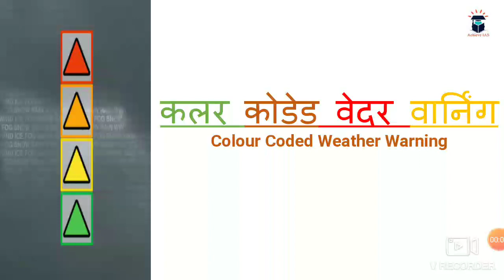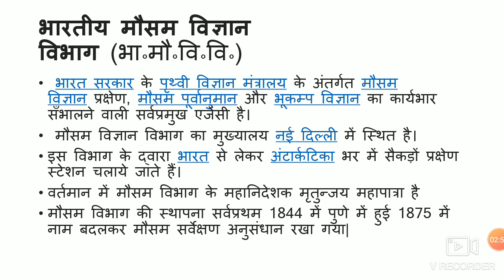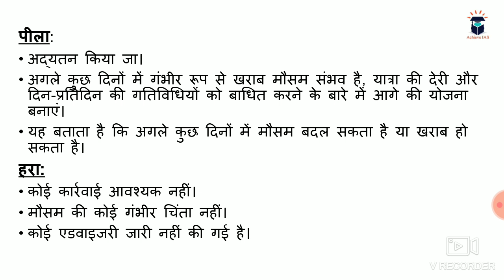कलर कोडेड वेदर वार्निंग | Achieve IAS | Hindi